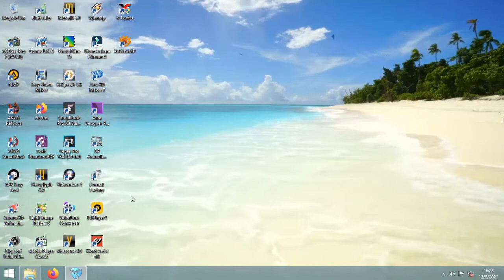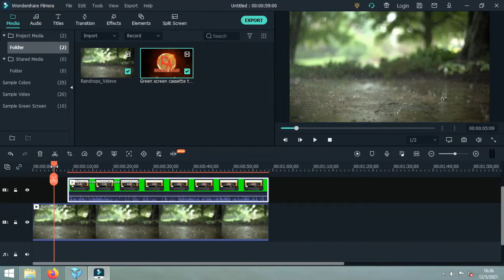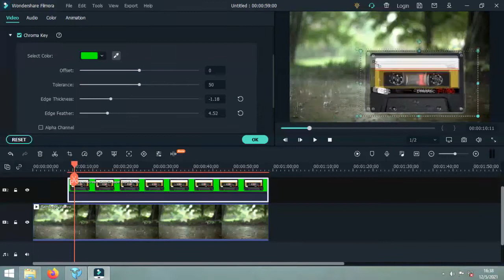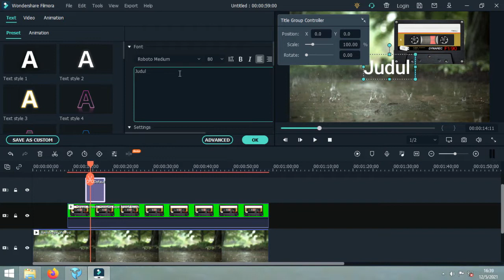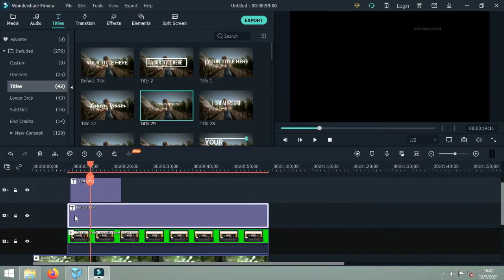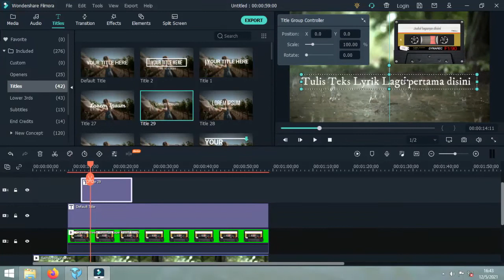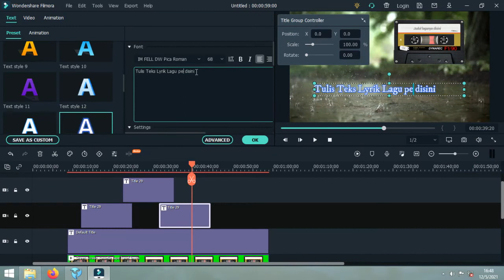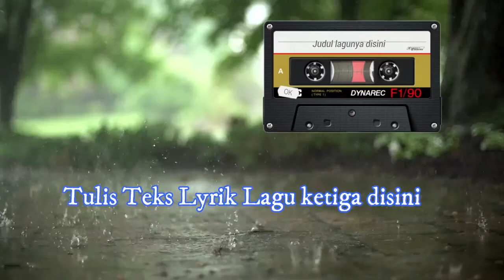Menghilangkan Backround Green Screen Dan Menambah Teks Lyrik Lagu | Filmora X 10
Tutorial edit hilangkan background green screen dan menambah teks lyrik lagu dengan Wondershare Filmora X 10. Caranya ternyata sangat mudah, tidak membutuhkan skil tingkat dewa, hanya butuh ketelitian dan sedikit inovasi saja. Ayo langsung saja simak videonya sampai rampung.
Semoga konten di ruang ajaib bisa bermanfaat buat pemirsa,
Terimakasih.